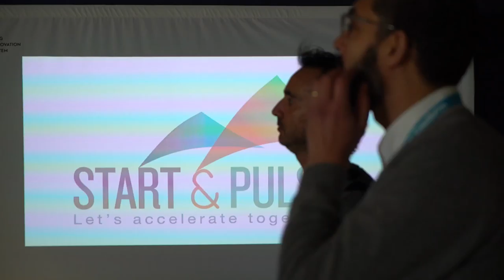Free Stock Footage